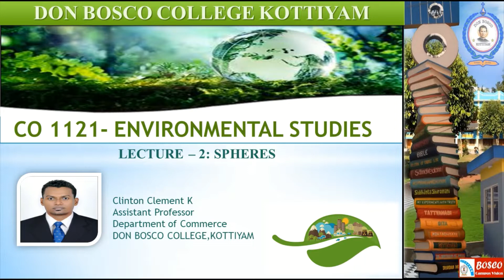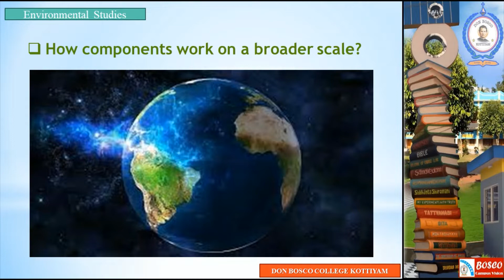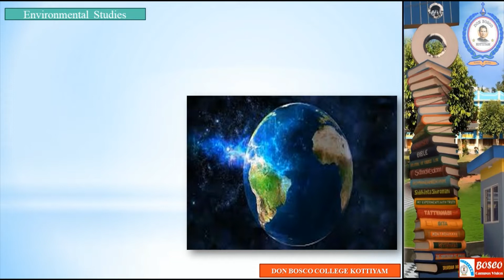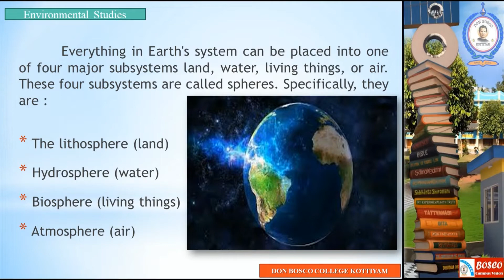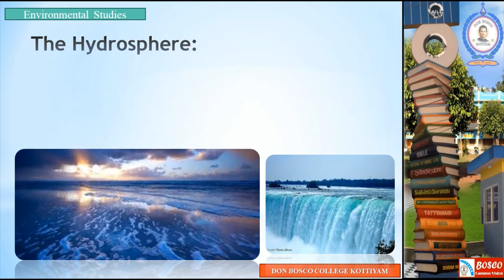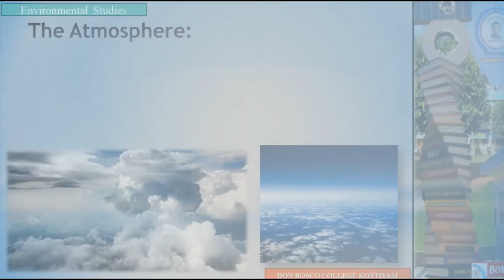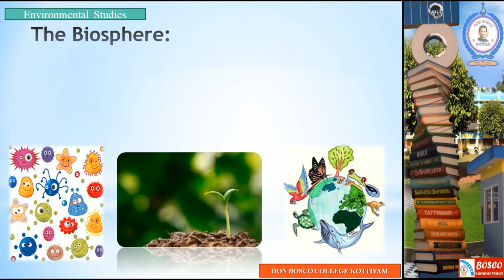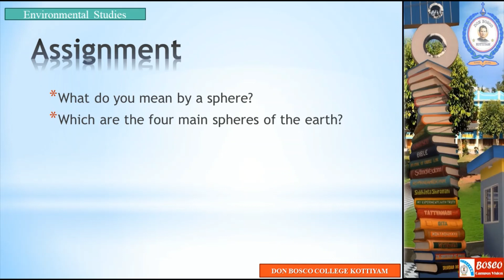ENVIRONMENTAL STUDIES LECTURE 2: SPHERES- B.COM CA S1.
Everything in Earth's system can be placed into one of four major subsystems land, water, living things, or air. These four subsystems are called spheres. Specifically, they are:
*  The lithosphere (land)
*  Hydrosphere (water)
*  Biosphere (living things)
*  Atmosphere (air)